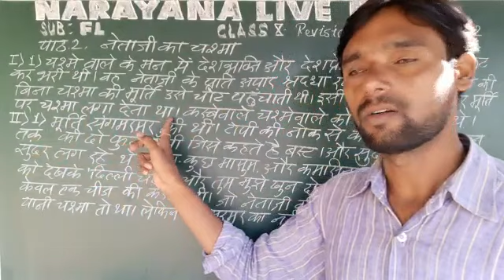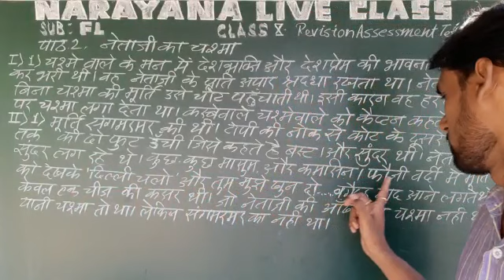TS 10 FL NETEJI KA CHASHMA REVISSION ASSESSMENT 2